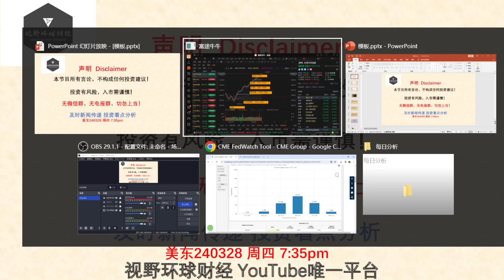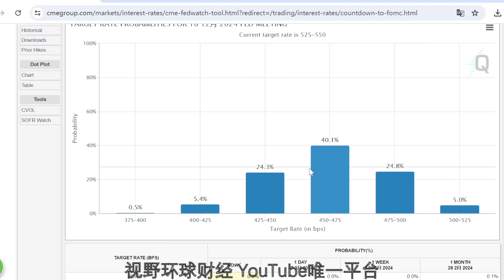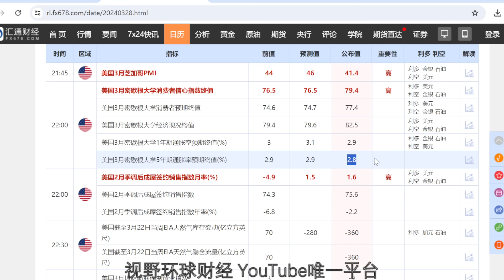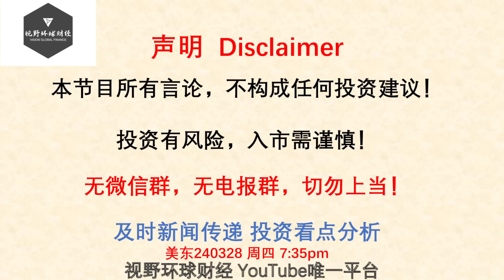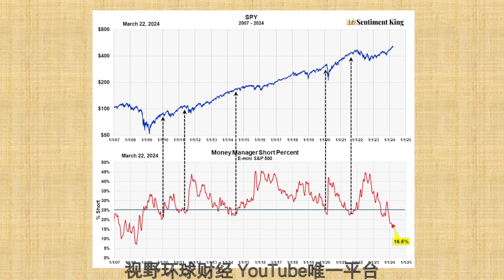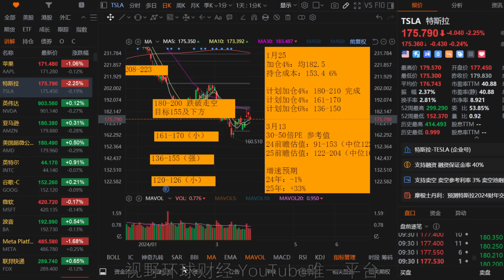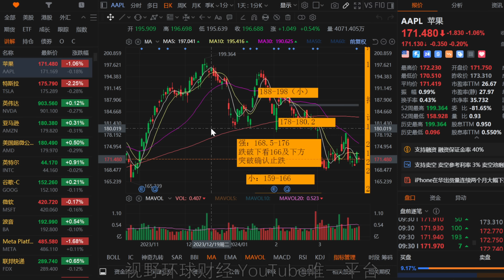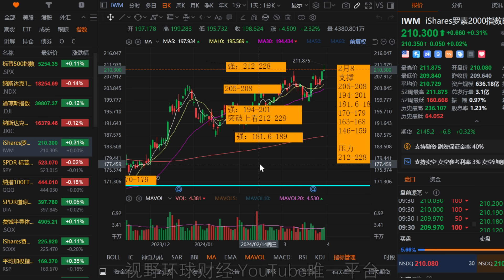美股 市场押注TSLA波动放大！反向指标亮红灯！如何应对四点看法！ALK获利清仓计划更新！AAPL新品不涨反跌！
【更新频率】